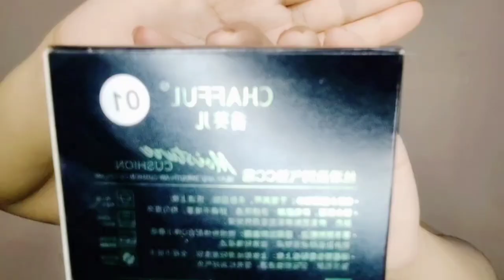VLOG#3: CHAFFUL Air Cushion | WEAR TEST | Review PART 2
Thorough Review and WEAR TEST of CHAFFUL Air Cushion | Moisture CC Cushion.

Musician: @iksonmusic